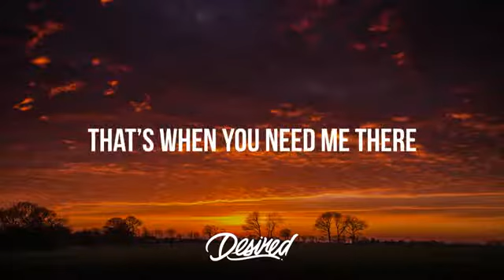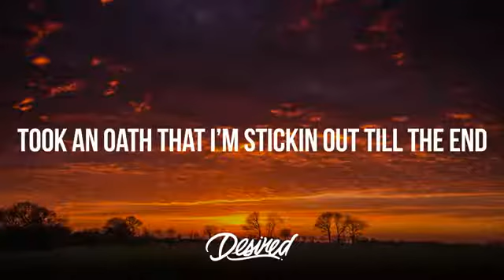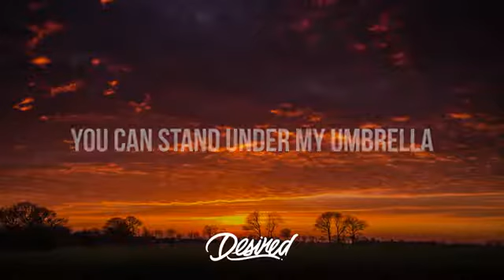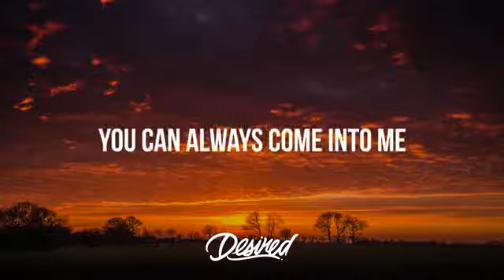Umbrella song with lyrics